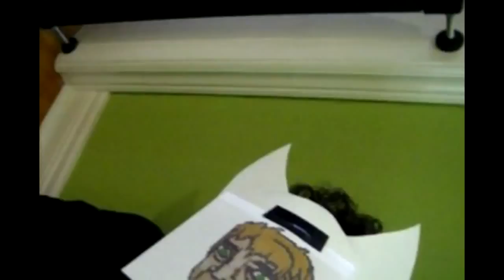pardo mp4 (Reupload)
Reuploaded from my original channel.